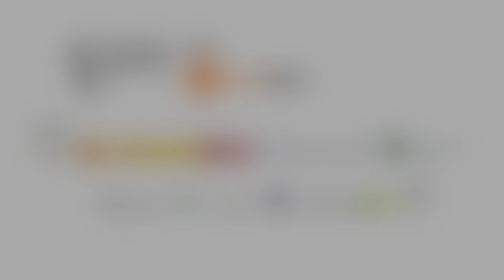2016 Escena Mobile | Taller 'Diseña tu propio vestuario'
Taller ' Diseña tu propio vestuario' impartido por Izaskun Canales en Danza Mobile.